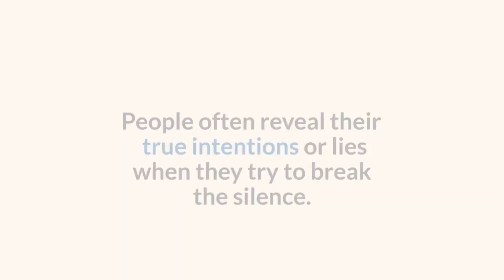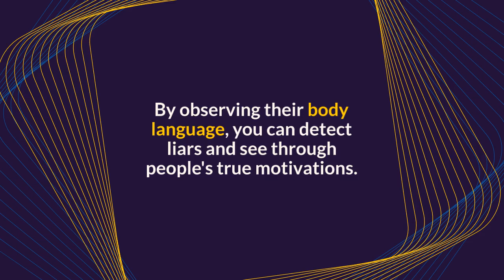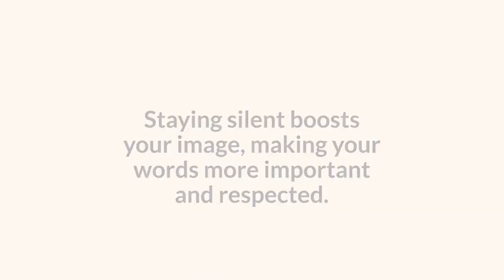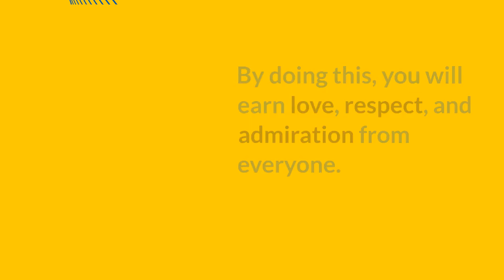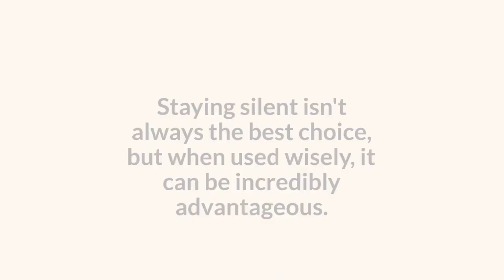Why silence is powerful | 5 secret benefits of being silent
Unlock the extraordinary power of silence! In this video, we explore how silence can transform you into a skilled mind reader, a powerful influencer, and a negotiation expert. Discover the art of listening, reading people, and mastering silence for personal growth. Learn to choose the right people, become a charismatic conversationalist, and gain the upper hand in negotiations. Embrace the transformative power of silence and elevate your life.
query related
Power of silence | 5 secret benefits of being silent
Benefits of Silence
The power and benefits of embracing silent
silence is the real power
why silence is powerful
why silence is important
why silent is the best answer
why you should talk less
The importance of silence
power of the silent mind
priceless benefits of being silent
benefits of silence

Music is from the YouTube channel
5 Minute Meditation
music name
[16] Sky Meditation | Giuseppe Rizzo (Relaxing, Ambient, Inspiring, Happy)